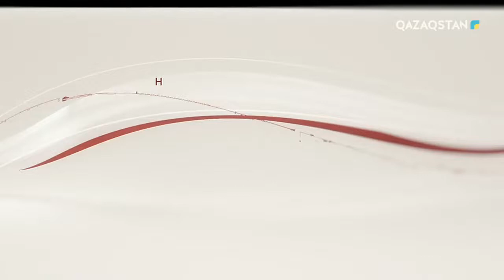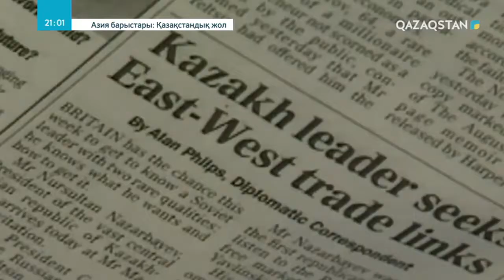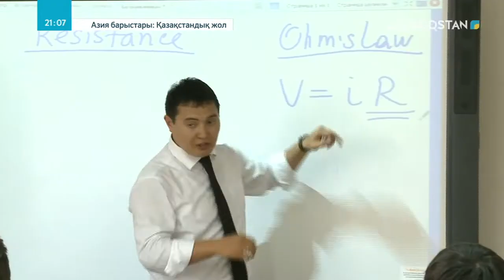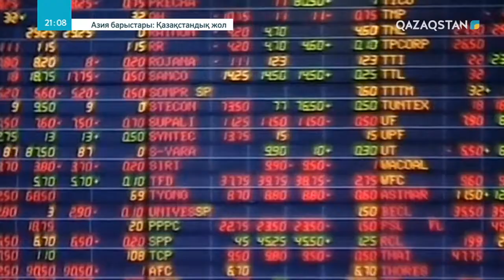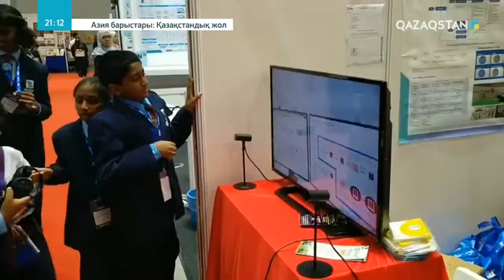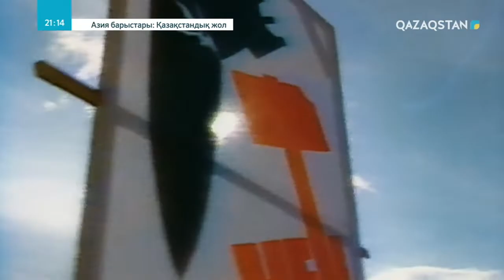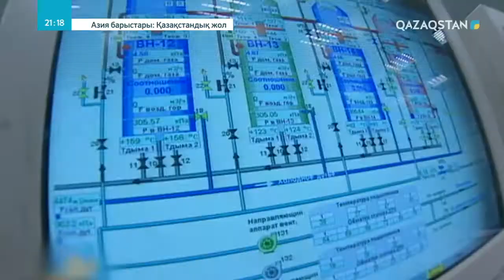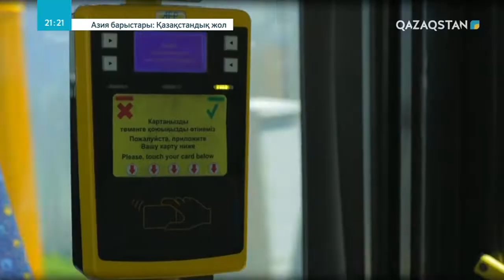«Азия барыстары: Қазақстандық жол» деректі фильмі